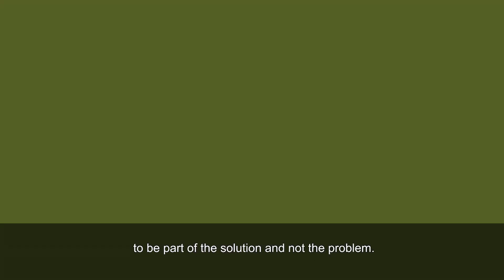HCC’s plans to measure biodiversity on upland farms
HCC and Welsh upland sheep farmers are measuring biodiversity in order to ensure that lamb produced TheWelshWay continues to be among the most sustainable choices for consumers